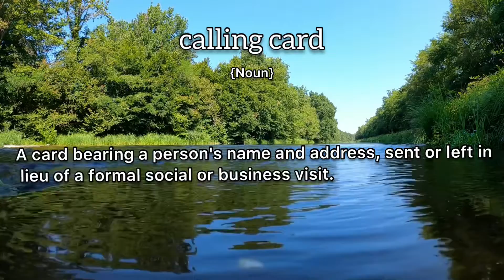Calling Card Meaning : Definition of Calling Card